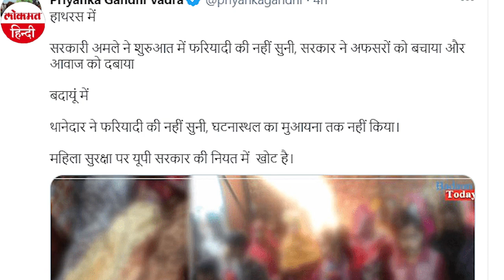Budaun Case: धर्मस्थल में पुजारी ने हैवानियत की सारी हदें की पार, CM Yogi बोले बख्शा नहीं जाएगा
उत्तर प्रदेश (Uttar Pradesh) के बदायूं (Budaun Gang Rape Case) में मानवता को तार-तार कर देने वाली घटना सामने आई है। बदायूं के उघैती इलाके के एक धर्मस्थल में महिला के साथ सामूहिक दुष्कर्म किया गया। उसके साथ मारपीट की गई, उसकी चीखें धर्मस्थल में ही दफन हो गईं, कोई उसकी मदद के लिए नहीं आया। यह धर्मस्थल गांव के नजदीक है।